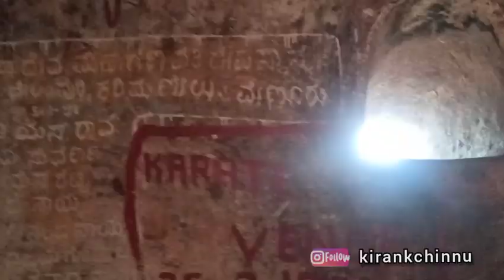wat to gadaikallu😍⛰️ವಾದೊಂಬು ಮರೆ😞belthangadi hills ride fort kudla nammakudla funny#